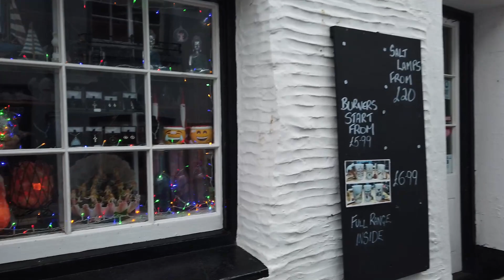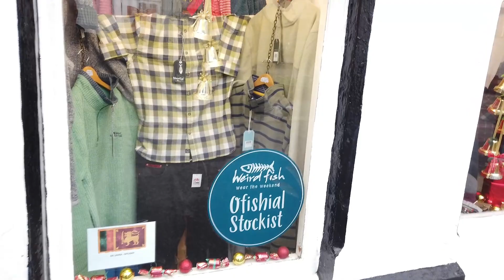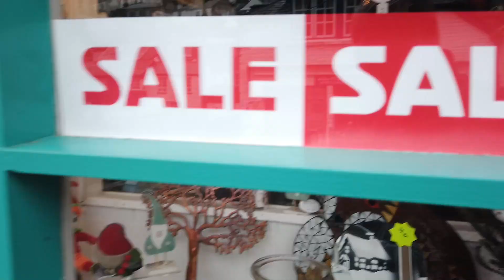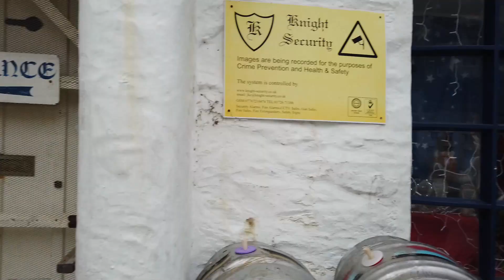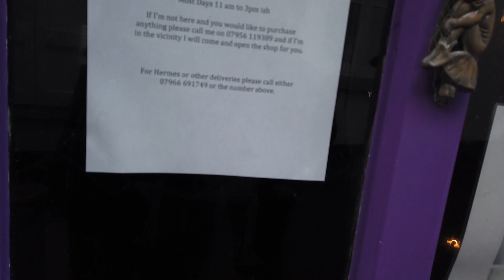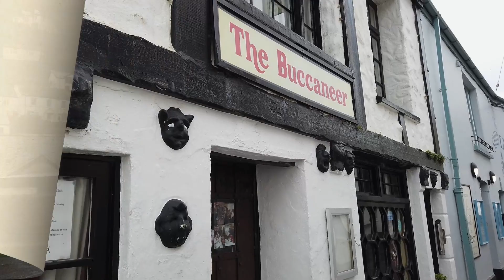Polperro Cornwall Walkaround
A few hours wandering around a Beautiful Harbour port of Polperro